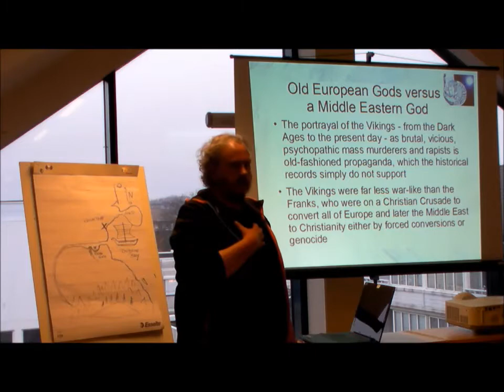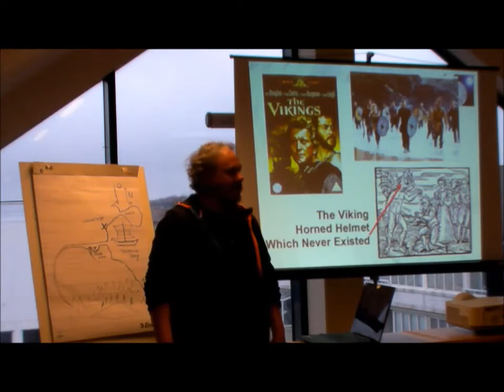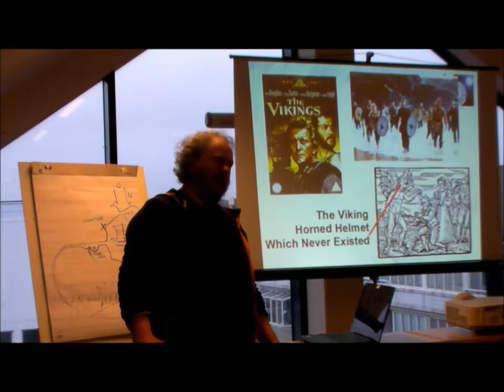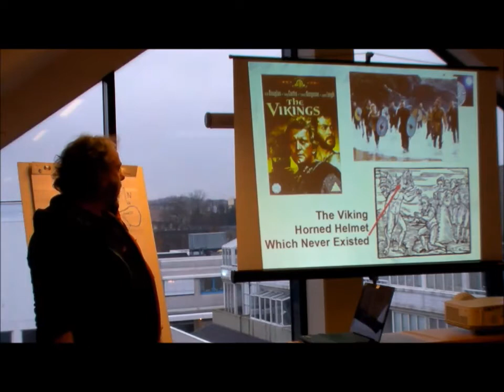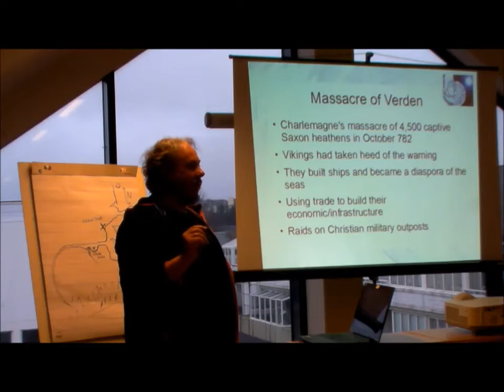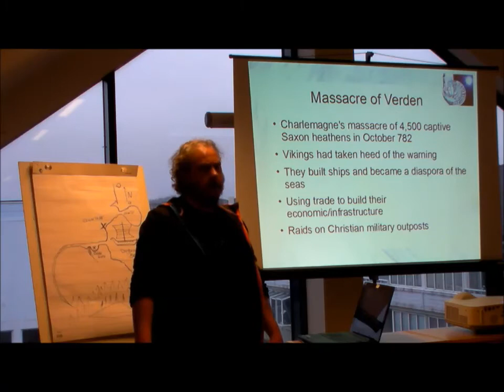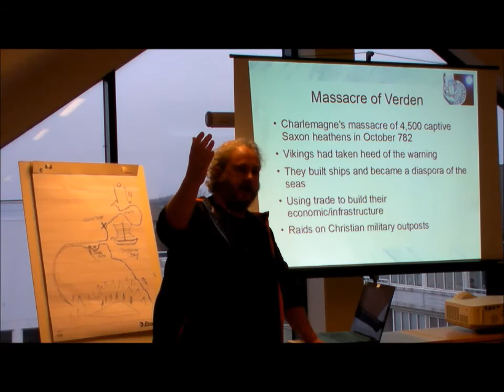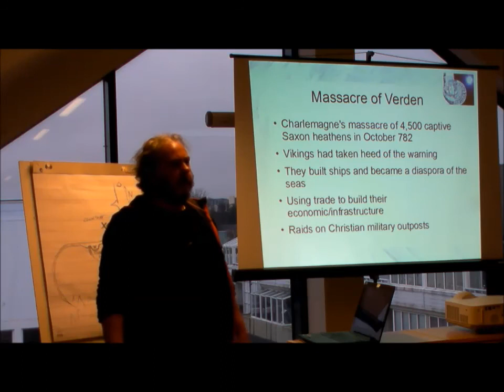Vikings - the Light from the Black Pool PART 3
Thomas Sheridan, Stavanger 9.april 2015